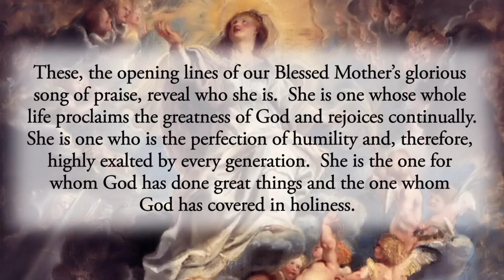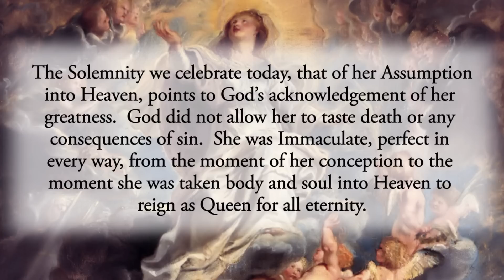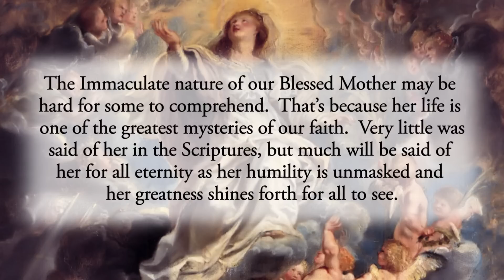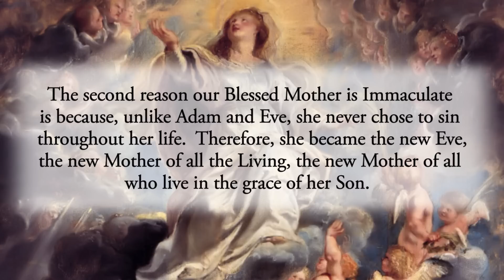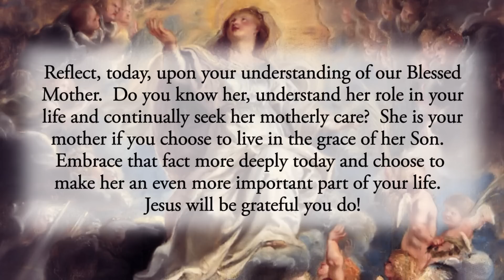Embracing the Mother of God - Monday, August 15, 2022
“My soul proclaims the greatness of the Lord; my spirit rejoices in God my Savior for he has looked with favor on his lowly servant. From this day all generations will call me blessed: the Almighty has done great things for me and holy is his Name.”  Luke 1:46-49

These, the opening lines of our Blessed Mother’s glorious song of praise, reveal who she is.  She is one whose whole life proclaims the greatness of God and rejoices continually.  She is one who is the perfection of humility and, therefore, highly exalted by every generation.  She is the one for whom God has done great things and the one whom God has covered in holiness.

The Solemnity we celebrate today, that of her Assumption into Heaven, points to God’s acknowledgement of her greatness.  God did not allow her to taste death or any consequences of sin.  She was Immaculate, perfect in every way, from the moment of her conception to the moment she was taken body and soul into Heaven to reign as Queen for all eternity.

The Immaculate nature of our Blessed Mother may be hard for some to comprehend.  That’s because her life is one of the greatest mysteries of our faith.  Very little was said of her in the Scriptures, but much will be said of her for all eternity as her humility is unmasked and her greatness shines forth for all to see.

Our Blessed Mother was Immaculate, meaning without sin, for two reasons.  First, God preserved her from original sin at the moment of her conception by a special grace.  We call this a “preservative grace.”  Like Adam and Eve, she was conceived without sin.  But unlike Adam and Eve, she was conceived in the order of grace.  She was conceived as one who was already saved by grace, by her Son whom she would one day bring into the world.  The grace that her Son would one day pour on the world transcended time and covered her at the moment of her conception.

The second reason our Blessed Mother is Immaculate is because, unlike Adam and Eve, she never chose to sin throughout her life.  Therefore, she became the new Eve, the new Mother of all the Living, the new Mother of all who live in the grace of her Son.  As a result of this Immaculate nature and her continuous free choice to live in grace, God brought her body and soul into Heaven upon the completion of her earthly life.  It is this glorious and solemn fact that we celebrate today.

Reflect, today, upon your understanding of our Blessed Mother.  Do you know her, understand her role in your life and continually seek her motherly care?  She is your mother if you choose to live in the grace of her Son.  Embrace that fact more deeply today and choose to make her an even more important part of your life.  Jesus will be grateful you do!

Lord, help me to love Your mother with the same love You have for her.  As You were entrusted to her care, so I desire to be entrusted to her care.  Mary, my Mother and Queen, pray for me as I have recourse to you.  Jesus, I trust in You.

CHAPTERS:
0:00 Beginning
0:19 Scripture Quote
0:40 Daily Reflection
3:40 Final Meditation
4:15 Closing Prayer